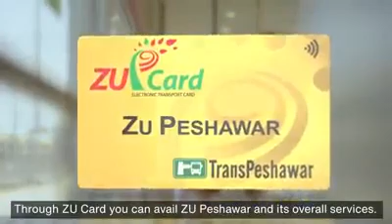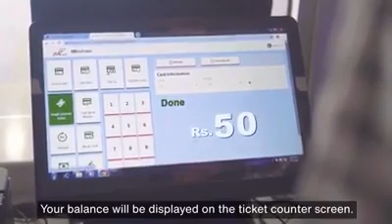BRT istemal ka tarika (Lets go Peshawar) ZU Peshawar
Knowledge Click